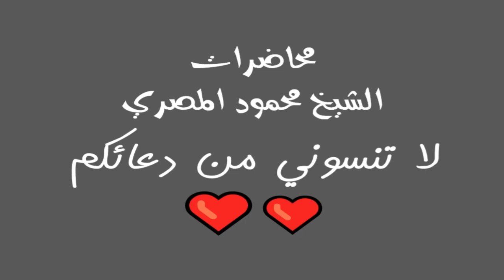السابقون علو الهمة في طلب العلم ح25 محاضرات الشيخ محمود المصري أبو عمار